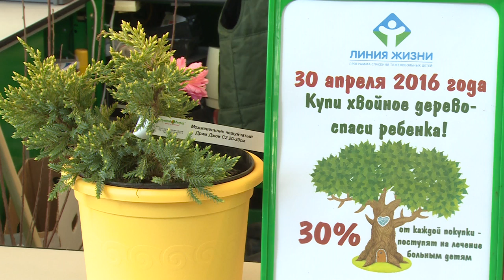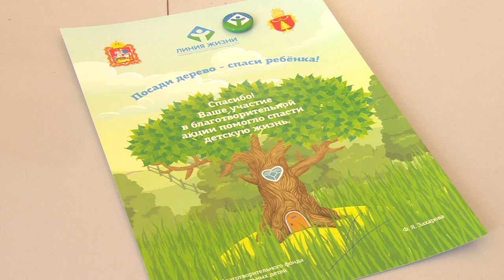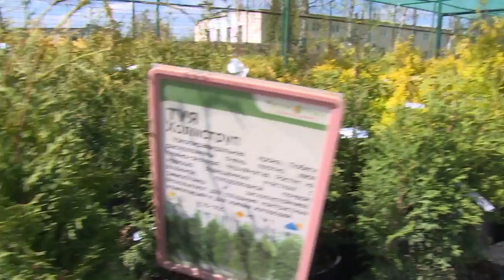Акция «Посади дерево – спаси ребёнка» прошла в Щёлковском районе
«Посади дерево – спаси ребёнка». Благотворительная акция по сбору средств на лечение юной жительницы Подольска прошла по всей Московской области на площадках 17 лесопитомников. 30 % от суммы приобретенных в день акции растений перечислялось на счет благотворительного фонда «Линия жизни». Присоединились к мероприятию и садовые центры Щёлковского района